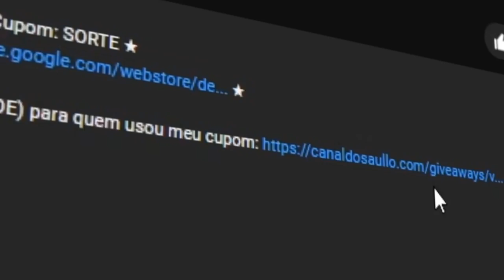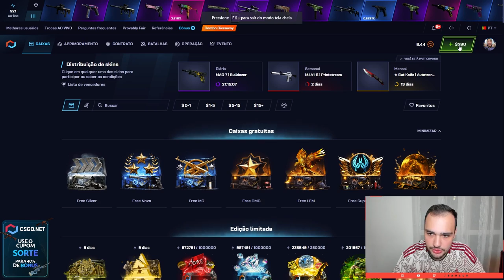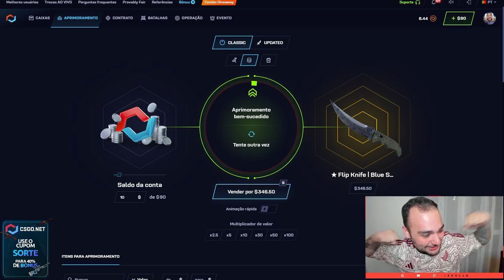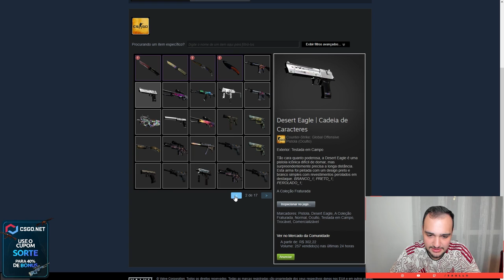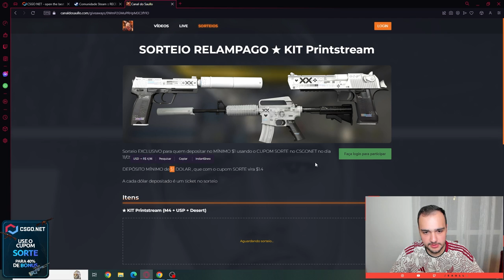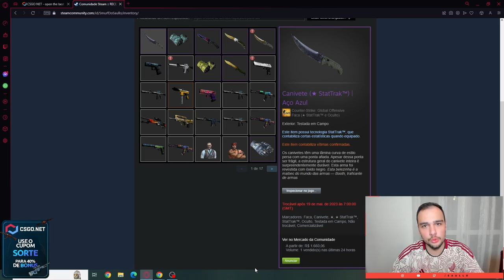$10 virou uma FACA de R$1.660,00 no CS com 1% de chance